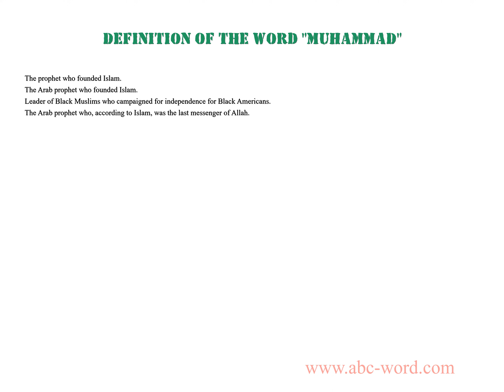Definition of the word "Muhammad"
you will find full information about this word "muhammad".
From the video you will learn the definition for the word muhammad. The lexical meaning of the word muhammad. What does the word muhammad mean? And much, much more...